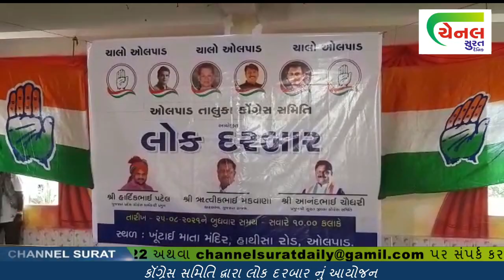ઓલપાડમાં હાર્દિક પટેલની અધ્યક્ષતામાં લોક દરબાર કાર્યક્રમ યોજાયો